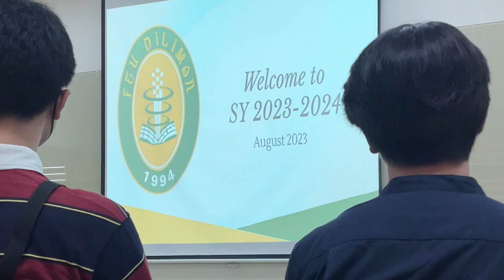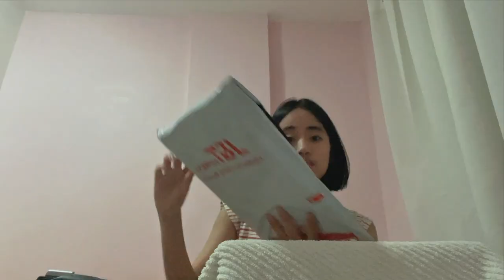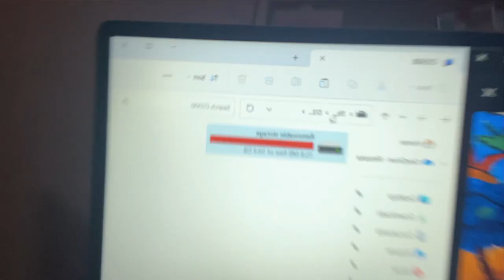Life lately *orientation day | FEU Diliman || leigh's vlog